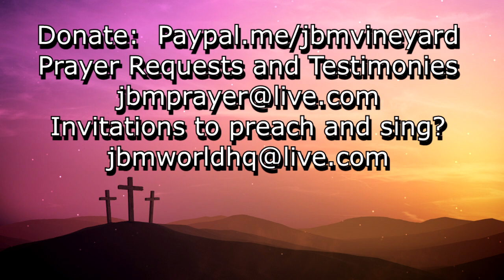James Barcus Ministries May 8th, 2022 Sunday Morning Service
This was our Mother's Day Service from the Chapel of JBM.  We hope you celebrated your Mom too!

We celebrate our Risen Savior and Lord!